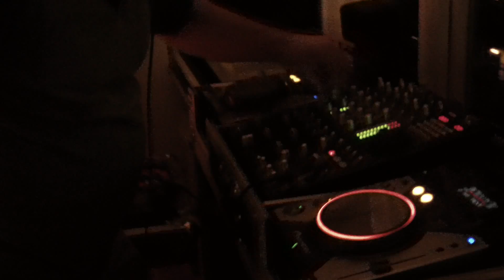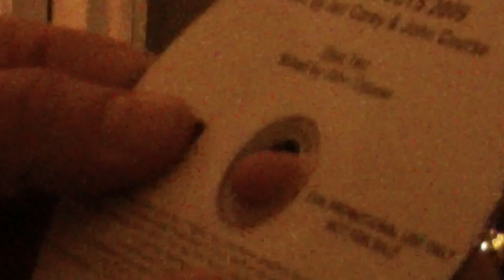Johnnys sessions continues